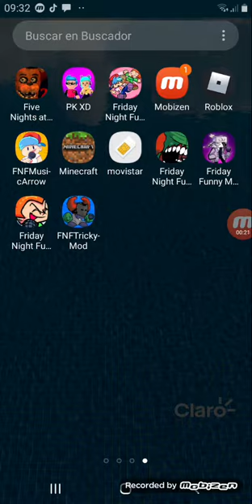NO LE PUEDO GANAR A TRICKY FASE 3 😅😅